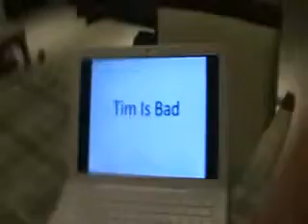Tristan's Crap Trap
Tristan gets in trouble why?